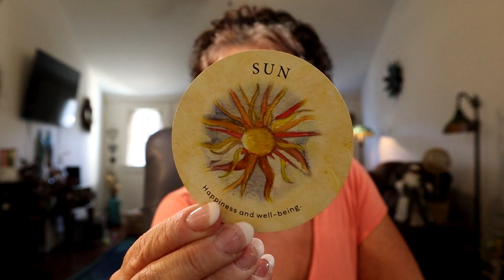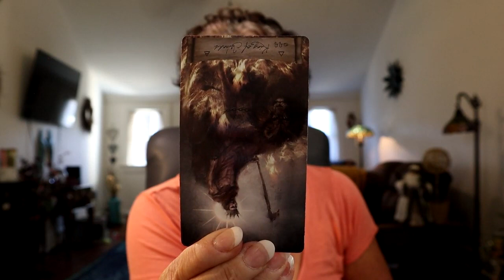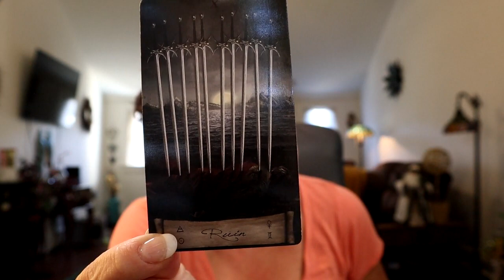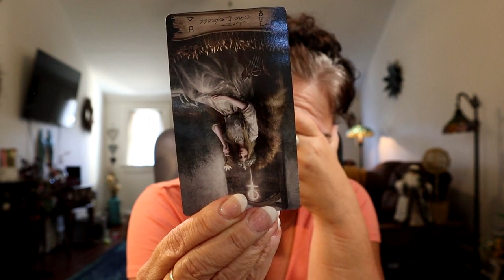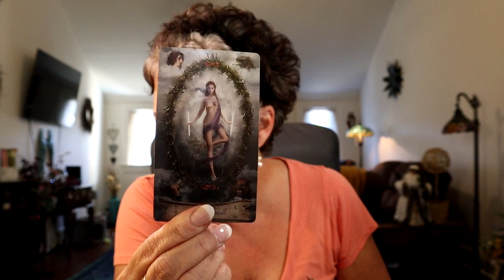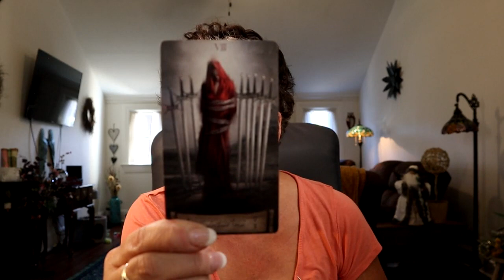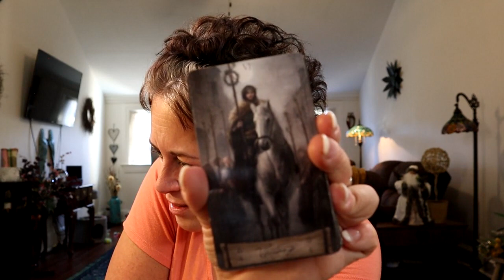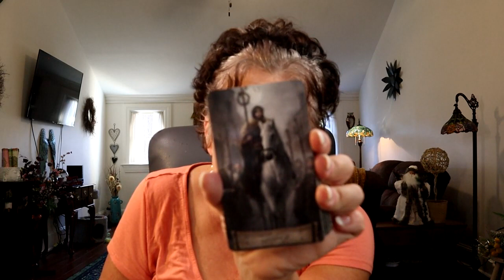♏️ Scorpio | 555 Your Life is About to Change....The End of a Situation Scorpio Nov 15 -22